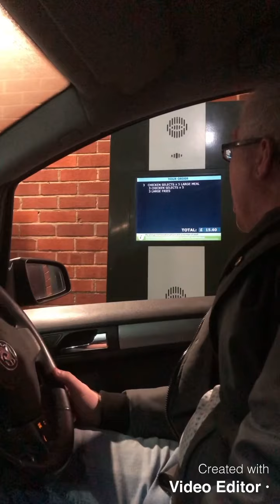McDonald’s really can’t get it right 😞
We use McDonald’s once every 2 weeks and every time we go they always mess the order up, I had to edit the video as it would of been about 20 minutes 😮
I made sure I didn’t film the staff’s faces as no permission and it’s private property.
I don’t know if anyone else experiences this kind of poor service, the reason I made this video is to make everyone aware don’t just assume your food is in the bags